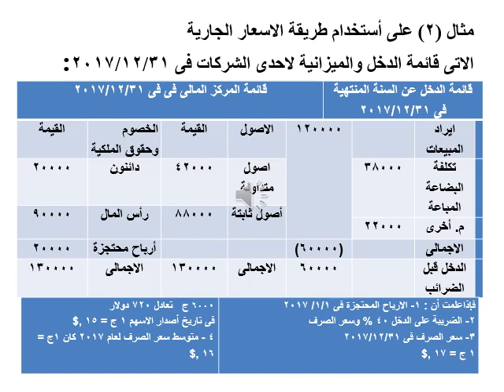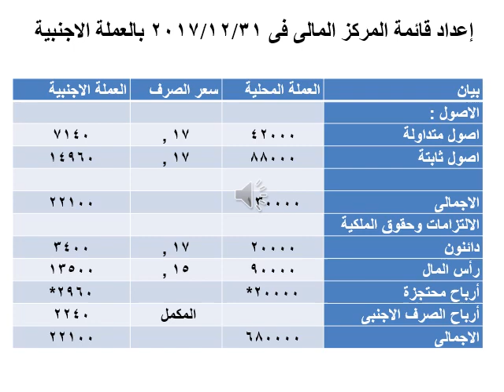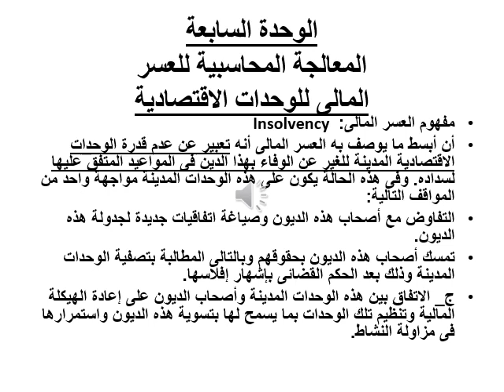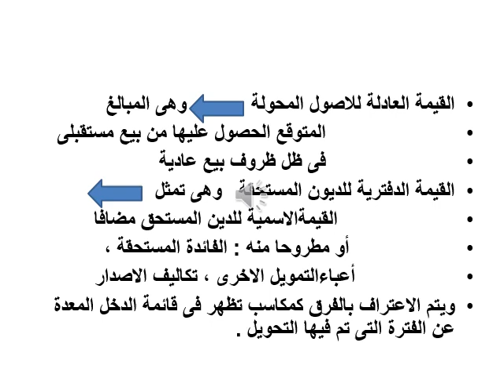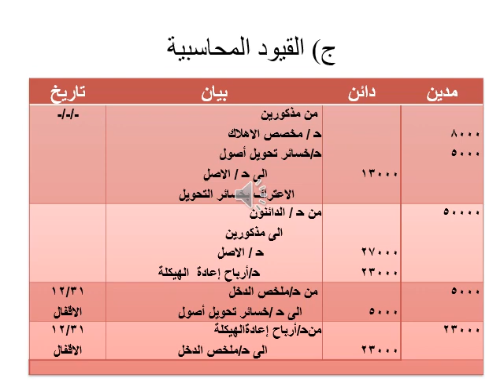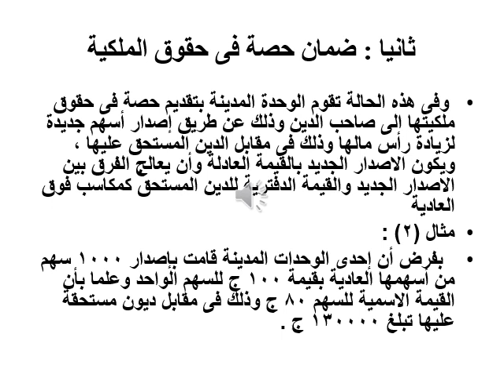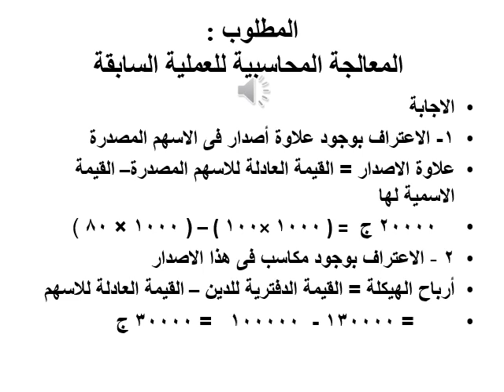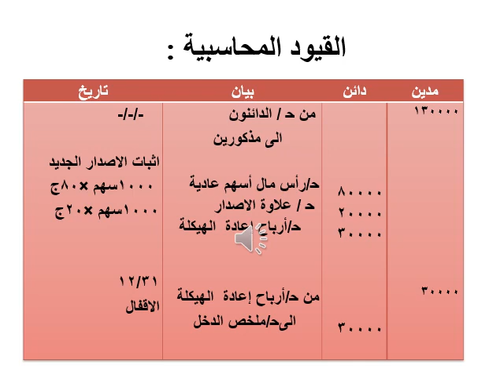نظم محاسبية - المستوي الثالث - المحاسبة الدولية - د/ جمال رشدي - 02